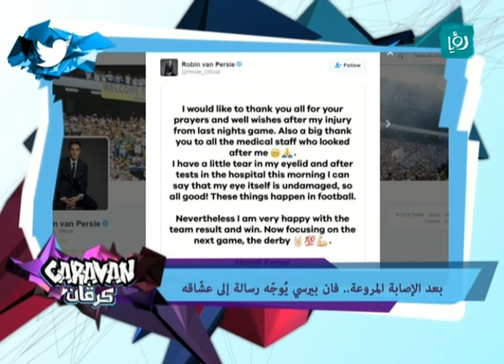مقلب بكريستيانو رونالدو - هاتريك - كرفان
فقرة تتناول اخر أخبار الرياضة على مواقع التواصل الإجتماعي، يعدها ويقدمها حاتم الشولي.